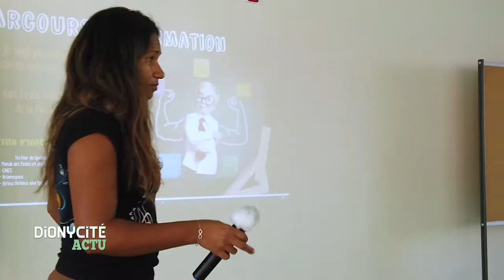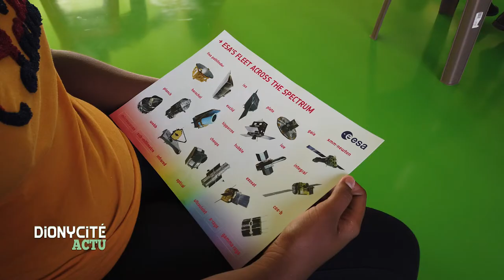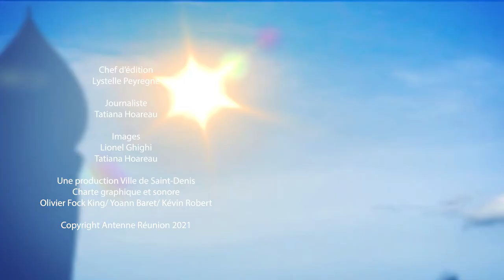Dionycité | Un oasis de fraîcheur à Marcadet / Erika Velio : un modèle pour nos jeunes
Besoin de piment, de gingembre ? Pourquoi ne pas renouer avec la terre à deux pas de chez vous grâce aux jardins partagés ? À Marcadet, cela est rendu possible grâce à l’implication de l’association Mira Partage et des habitant·e·s du quartier.

« Il n’y a pas que les hommes qui peuvent aller sur la lune » . À l’Académie des Camélias, l’intervention d’Erika Velio, ingénieure réunionnaise dans l'aérospatial, en a inspiré plus d’un·e. Retour en images sur ce temps d’échange vecteur d’espoir, et peut-être même de vocation pour notre jeunesse.